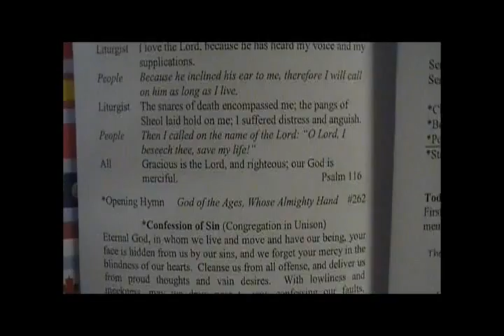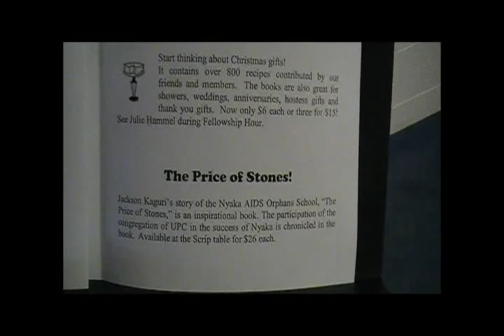20111016 Lit Rev Lorimer Rev D Bremer